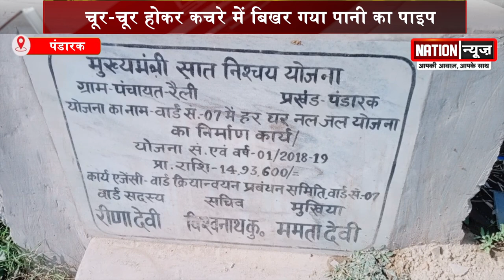'नल - जल' में बह गया 16 लाख रुपये की राशि !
V'नल - जल' में बह गया 16 लाख रुपये की राशि !